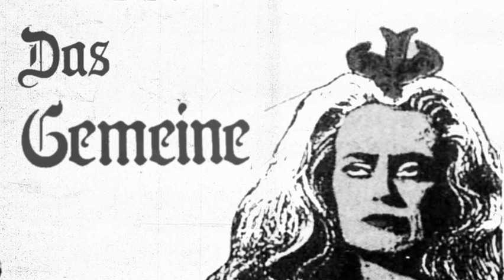Das Gemeine - Halloween (1985, Goth Rock)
Gotta love this Japanese jam, especially considering Anemone is on vox (and you better believe her solo work kills too!) and yes, that is Rue McClanahan in the graphic. All girls are golden on OBSCURED Radio